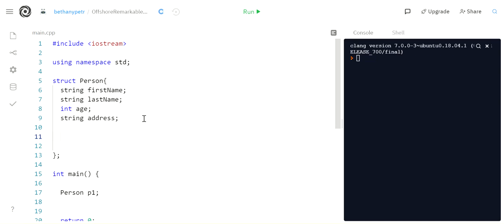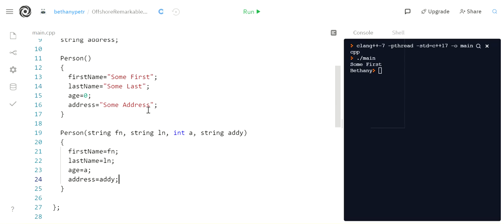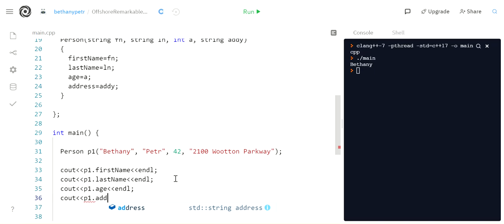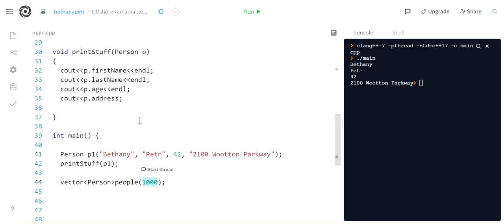Defining a Struct and its Constructors in C++